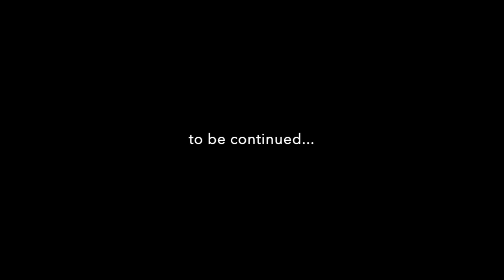DO I EVEN EXIST - Episode 374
It's Day 2 of this top secret Snapchat show and Maggie still has no clue what's going on or why they have her there...she's starting to feel like a ghost. Can they even see her?